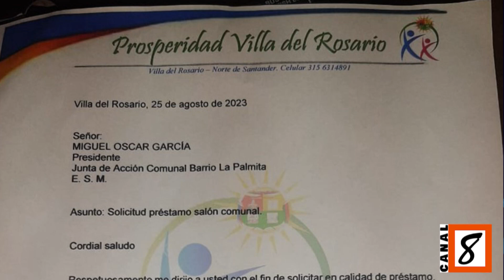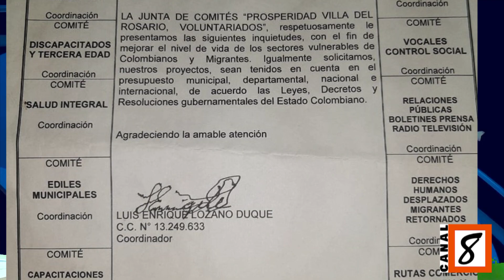Luis Enrique Lozano